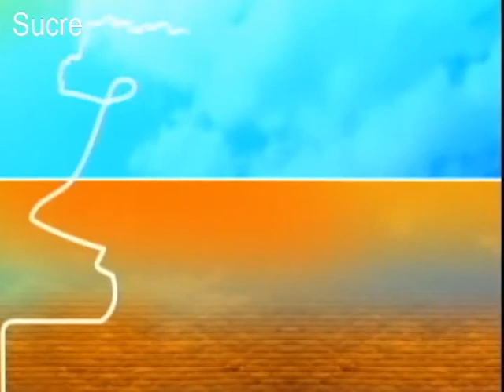TEMA DEL DÍA: CUMBRE DE SALUD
Implementarán nuevo Sistema de Salud en Bolivia.